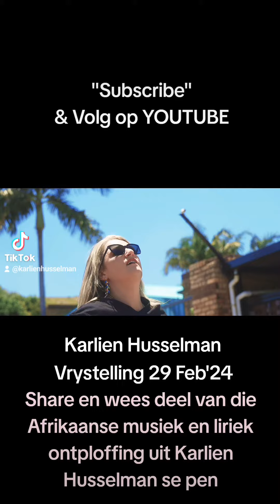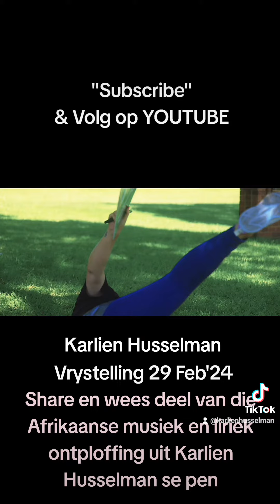Advertensie PLATSAK - KARLIEN HUSSELMAN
Nuwe enkelsnit promosie